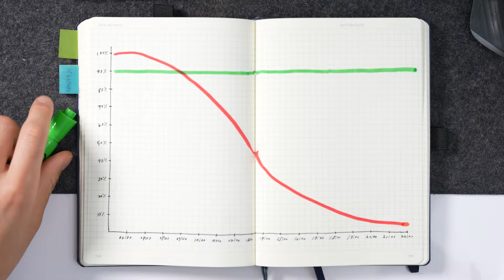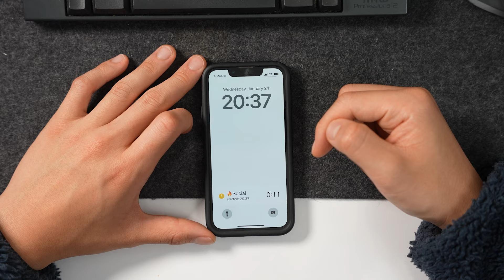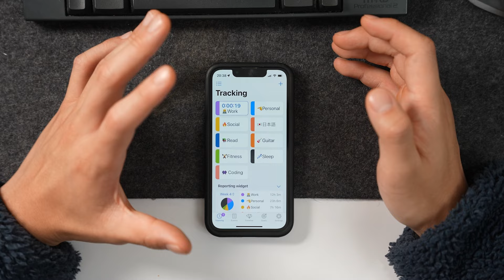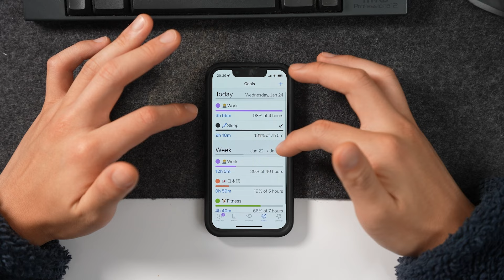The 30 second habit that makes procrastination impossible.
Time-tracking is a super effective tool I've found to make procrastination impossible and to keep me focused the entire day. In this video I break down why it's so effective, why I started time tracking, what I learned, and how you can easily start tracking your time.

Outline:
0:00 What is Chrono Tracking
0:57 What I learned from doing this
2:27 Why it works so well
4:13 Why I started doing this
05:05 How I track my time + breakdowns
07:44 Why I will continue to do this